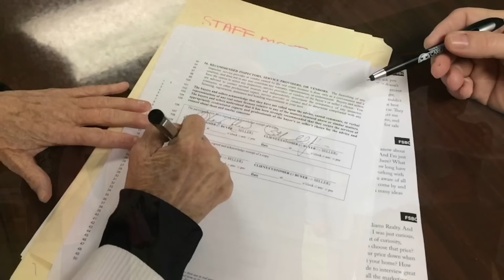Milersville Police Officer, George Hurst, Laid To Rest Friday